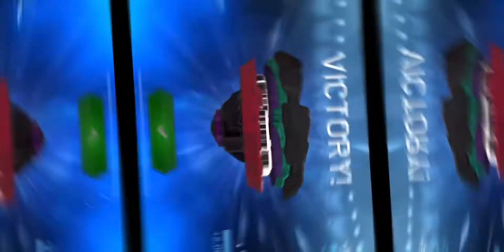Showing my Skill in the BEYBLADE BURST QUADDRIVE APP(Again Again)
I suck at using the Counter Avatar Attack.

Please make sure to BLAST THAT SUB BUTTON AWAY AND BURST THAT LIKE BUTTON. Peace✌️